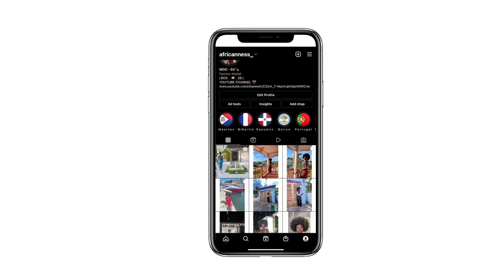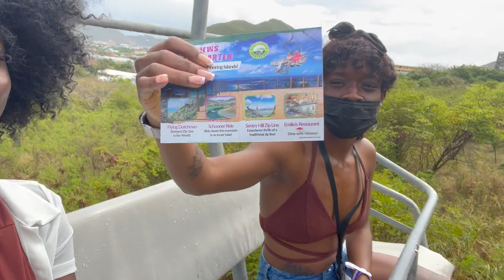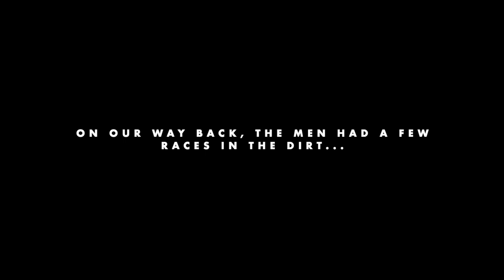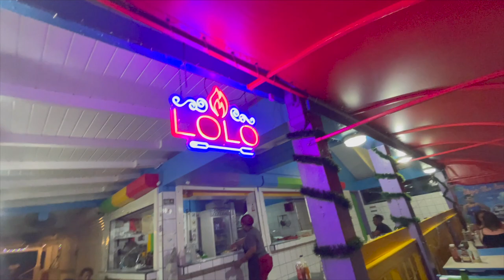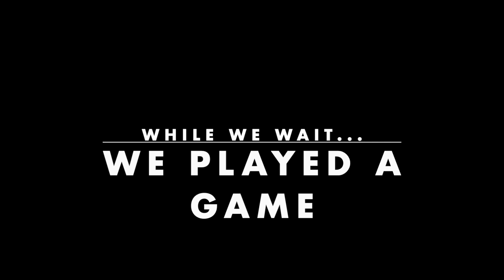SINT MAARTEN / ST. MARTIN 🇸🇽🇫🇷2022 | TRAVEL VLOG: PT 2: ATV+ZIPLINE+LOCAL FOODS+MORE | AFRICANNESS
Hey Beautiful Beings,

You came along WITH us to Sint Maarten in part 1 of this travel vlog- (hope you enjoyed that ) now come WITH us as we show you a glimpse of Saint Martin 🇫🇷 during this Sint Maarten trip.

*PLEASE WATCH IN 1080p QUALITY!*

Another travel vlog coming soon, can you guess where in world we are headed this time? 👀